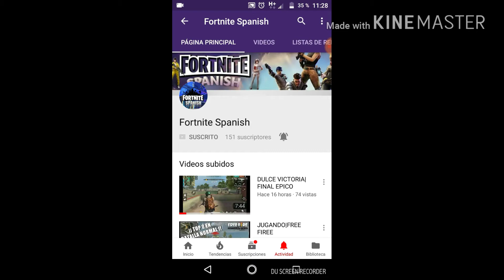Disparó Con AK-47 a un Mercedes Benz 😱| El Mejor Blindaje del Mundo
Canal recomendado